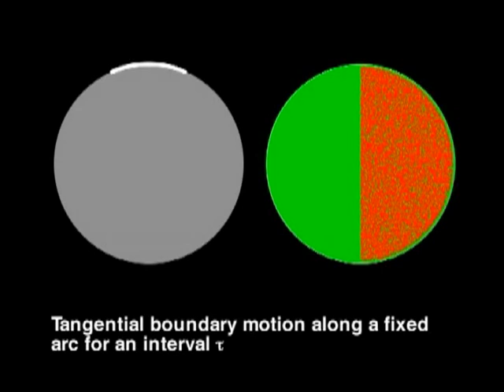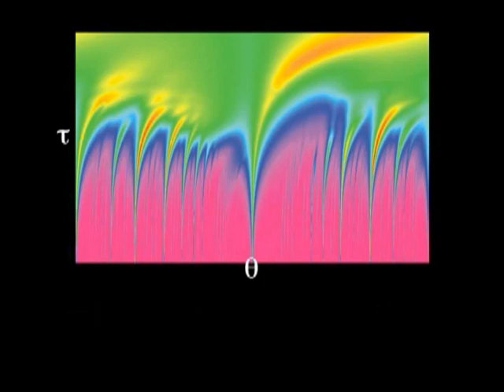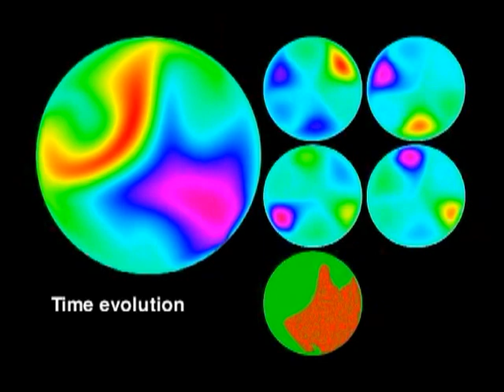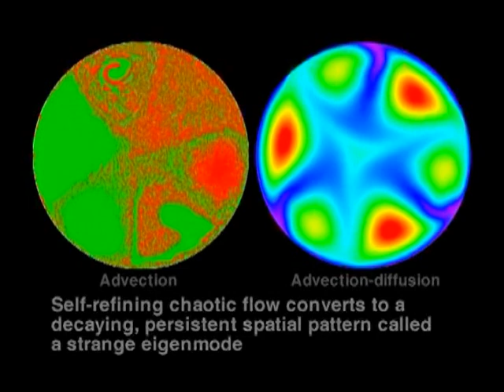Scalar Advection Diffusion Bounded Chaotic Flow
Transport of a diffusive scalar in a bounded chaotic flow is governed by the "strange" eigenmodes of the advection-diffusion equation (ADE).  This video relates the spatial pattern of the most slowly decaying ADE mode to the spatial pattern of mixing of a non-diffusive scalar.